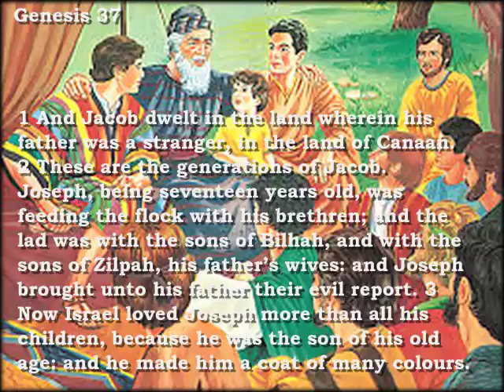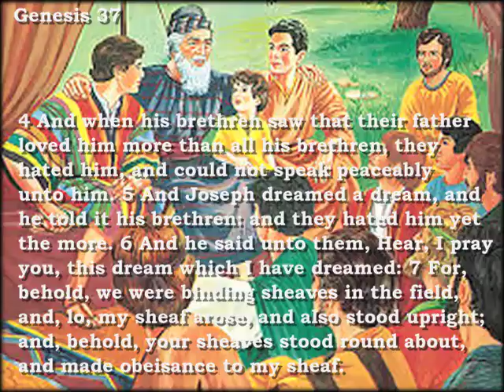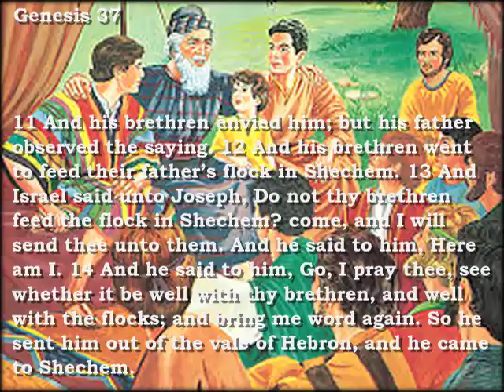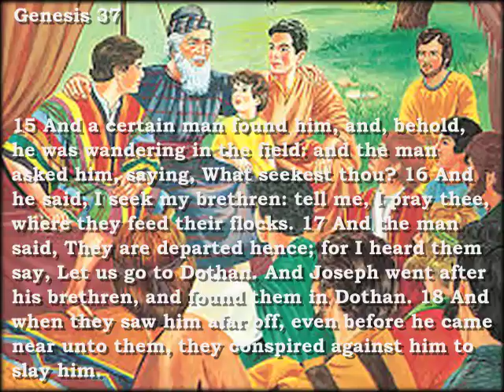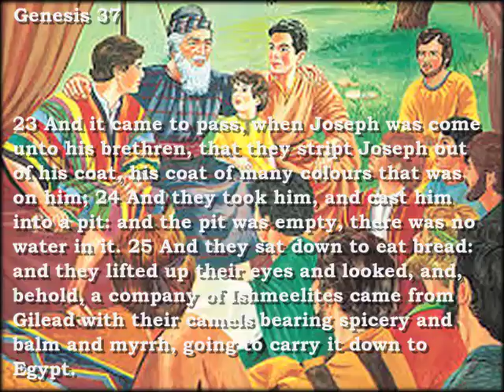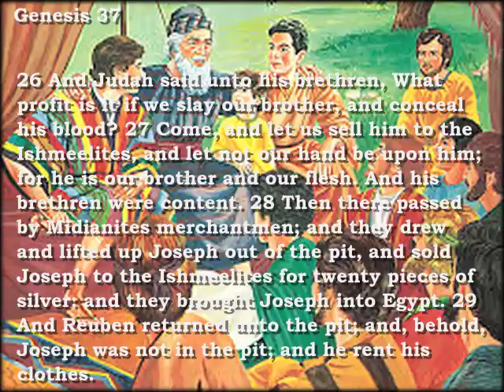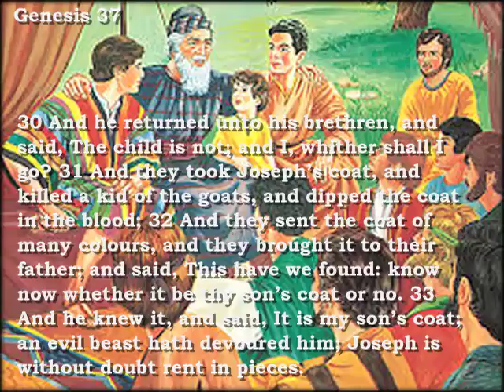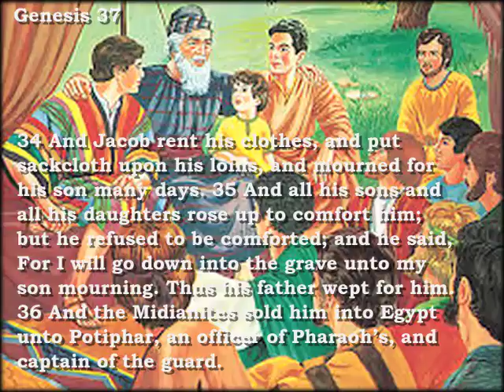Bible Reading Genesis 37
Genesis 37:
1 And Jacob dwelt in the land wherein his father was a stranger, in the land of Canaan. 2 These are the generations of Jacob. Joseph, being seventeen years old, was feeding the flock with his brethren; and the lad was with the sons of Bilhah, and with the sons of Zilpah, his father’s wives: and Joseph brought unto his father their evil report…

Genesis 37 Helps us to consider the dynamics of relationships within the family. Without a doubt it is good judgment, and worth the effort of parents to seek to give equal respect, and treatment towards all their children. Early hatred of the older brothers for Joseph is seen developing due to them seeing their Father’s attitude, and his display of favoritism, which was openly shown to Joseph. And then Joseph sharing his dreams was like rubbing salt into an open wound. We see the results of hearts, that fed on resentment, and becoming bitter!